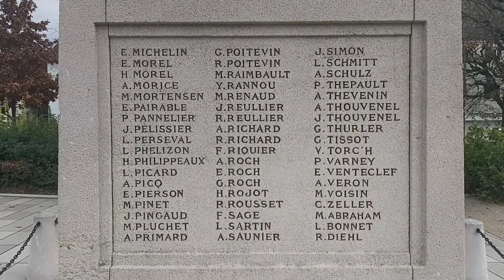Mairie de Fontenay - Aux - Roses et Le Coq aux montres Thierry Benenati - Monuments aux morts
Fontenay-aux-Roses est une ville de la proche-banlieue sud de Paris située entre les régions naturelles de France du Hurepoix et du Mantois, elle est située à 8,8 kilomètres de la cathédrale Notre-Dame de Paris1.

Fontenay-aux-Roses est traversée par la Coulée verte du sud parisien qui reprend une partie de la via Turonensis, l'une des quatre chemins de France du pèlerinage de Saint-Jacques-de-Compostelle2.

Le Monument aux Morts de Fontenay-aux-Roses, inauguré le 9 juillet 1922, rend hommage à 162 Fontenai- siens disparus lors de la Première Guerre mondiale. Le plus jeune, Jean- Marie Thouvenel, avait 18 ans et 8 mois ; le plus âgé, Alfred Jean (engagé volontaire) ,allait atteindre 55 ans

.Né à Marseille en 1963, Thierry Benenati est sculpteur. Artiste fontenaisien, sa renommée est internationale. souce